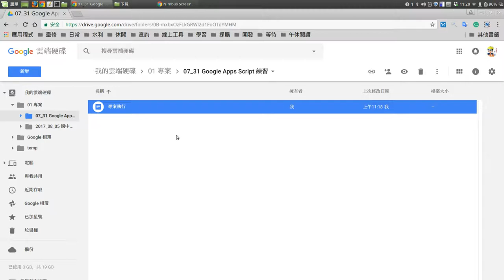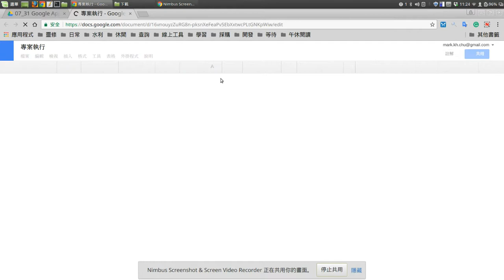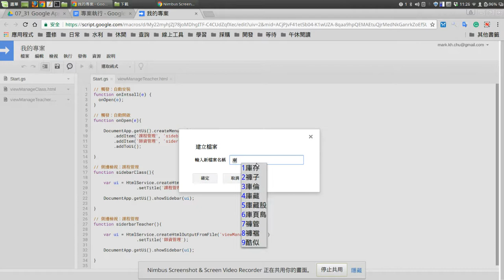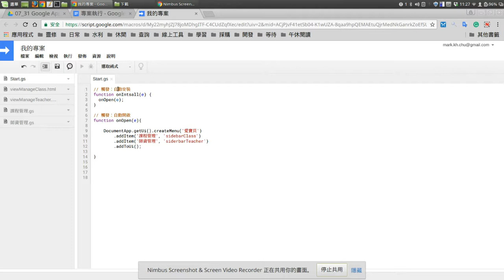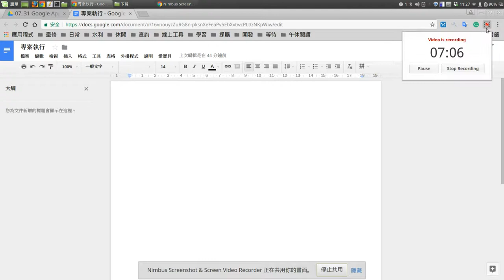Google Apps Script：05 程式碼管理